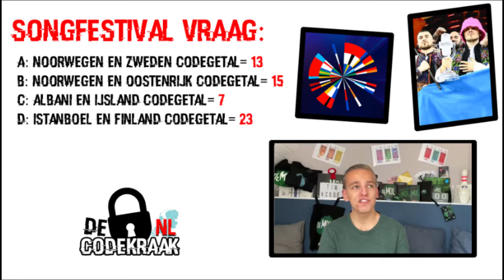CodeKraak #4 | MRBEAST, TIKTOK EN HET SONGFESTIVAL!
CodeKraak:
In de komende 8 weken, is het aan jullie de taak om 24 codegetallen te ontcijferen door middel van 3 opdrachten per aflevering. Lukt het jou om de code als allereerste door te geven? Dan ben je de winnaar van CodeKraak 2022!! Veel puzzelplezier.

0:00 Speluitleg
1:06-2:08 Opdracht 1
2:12-2:49 Opdracht 2
2:53-3:52 Opdracht 3
3:58 Afsluiting